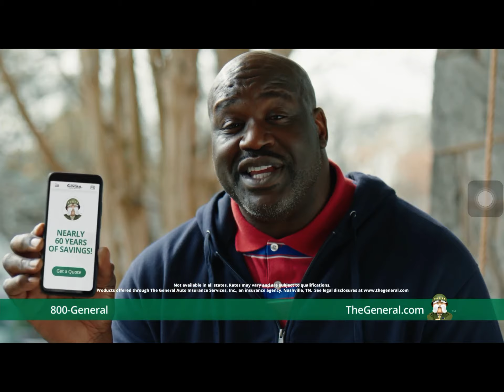The General Commercial With Shaq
No community guidelines, no putting age-restriction on this video once again, no copyright infringement strikes, no community guidelines or terms of service violation, No community guidelines strike, No policy violation strike intended, No removing this video and No reporting this video intended!
 I do not try to appeal the content for people under 13, in any shape or form and my content is not directed towards kids, also it is not legal to own a YouTube account under 13 like websites like Facebook, Twitter, and YouTube do collect data but it is not legal to own a YouTube account due to the children’s privacy and protection act of 1998 or (COPPA)